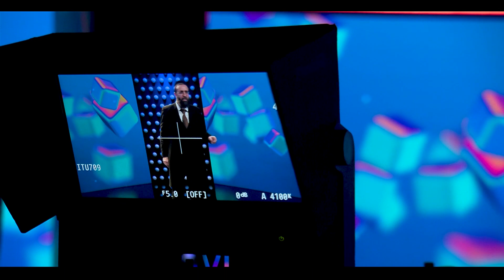העוצמה האדירה של יום הפורים! אל תפספסו!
התוכנית על TV מציגה את מיטב הרבנים במסרים קצרים ומרתקים שיעזרו לנו לחיות חיים יותר טובים ומחוברים לבורא העולם